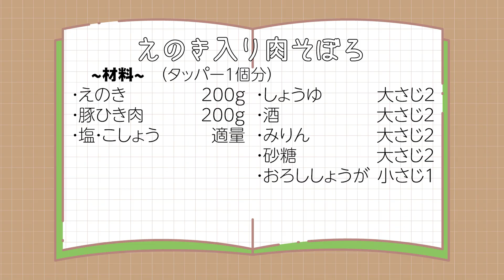【簡単作り置き】えのき入り肉そぼろ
《材料》
･えのき　　　　　　 200g

･おろししょうが　小さじ1

お肉と同量のえのきを入れたヘルシー(？)な肉そぼろです✨
冷蔵庫で3〜4日、小分けして冷凍保存にも！

甘辛い味でごはんが進みます🤤